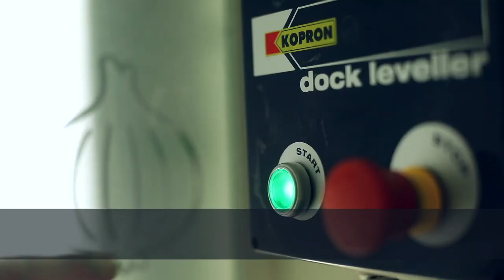The Fresh Market company profile (official video)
The Fresh Market offers leasing options for cold-storage facilities, dry-store warehouses, flexible office space and trading stands in our Vegetable Souk. The facilities offer great value to entrepreneurial businesses with highly competitive rates and an experienced and reliable management team.